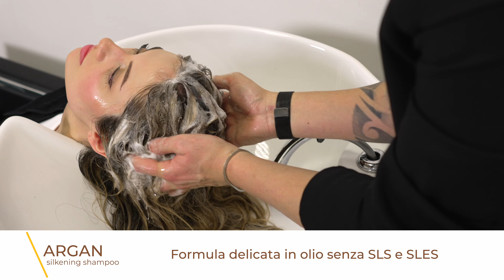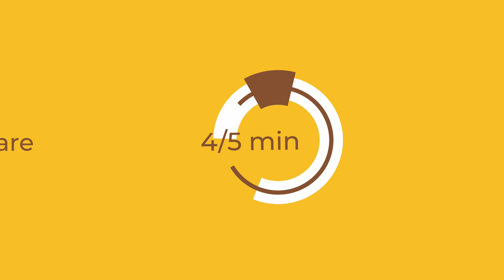Pure D'Argan - Rituale Capelli Grossi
Pure D'Argan ti permette di offrire 4 nuovi servizi illuminanti per routine di bellezza personalizzate.
Argan Silkening Shampoo + Argan Nourishing Mask&Pure Oil + Argan Silkening Oil
Consiglio del professionista: In caso di capelli particolarmente secchi, aggiungi a 10 ml di ARGAN nourishing mask 2,5 ml di ARGAN pure oil per un boost di nutrimento.